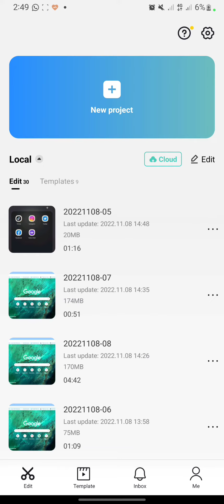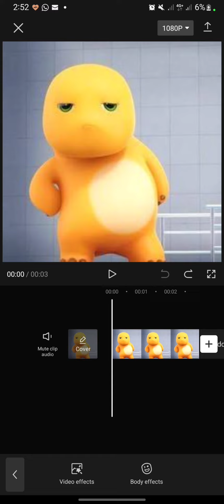How To Redo A CapCut Edit That You Made On Accident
Hello everyone!

Thank you for click this video, today I will show you how to redo a capcut edit that you made on accident.